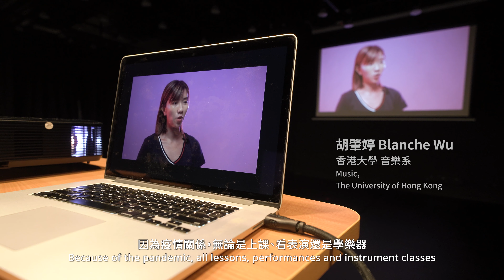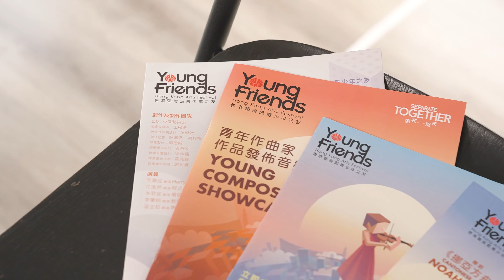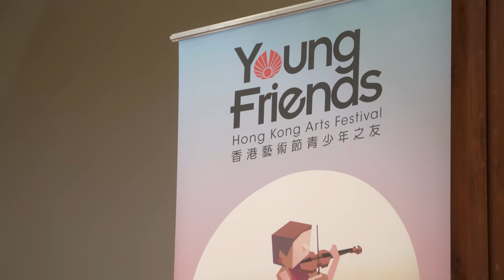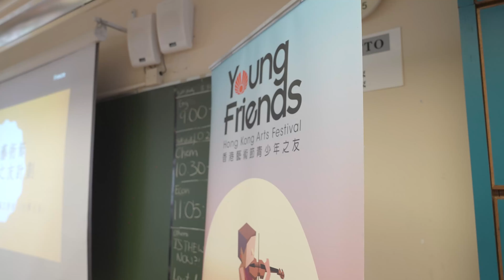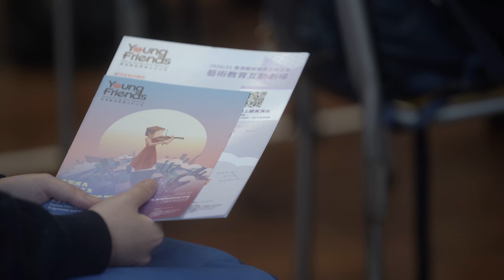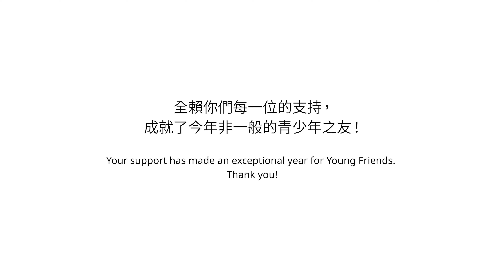2020/21 青少年之友活動回顧 2020/21 YFS Activities Review